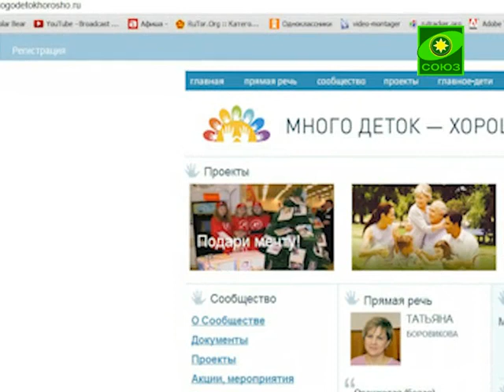Чистый образ. Татьяна Боровикова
Совет сообщества многодетных и приемных детей России, председатель